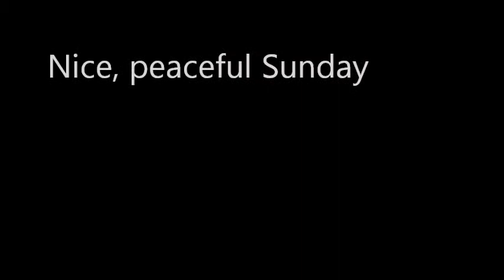Cat Stand Rules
Cats at play